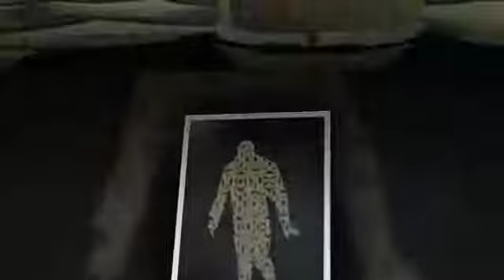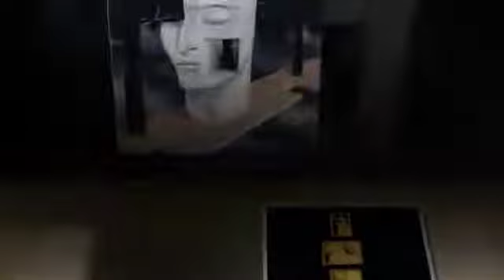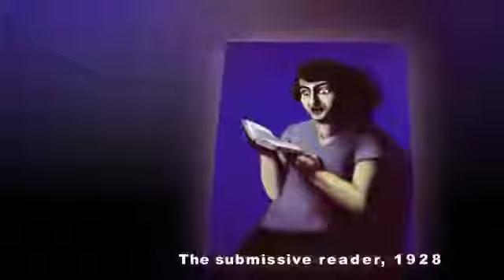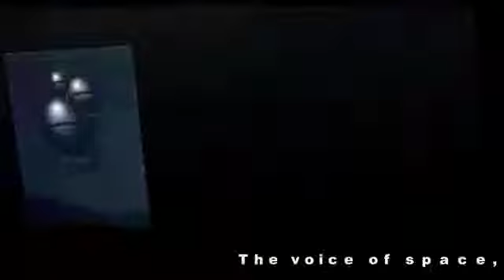Rene Magritte Surrealism Painter - Paris Years Paintings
A Belgian surrealist painter, Rene Magritte's witty and thought-provoking paintings sought to have viewers question their perceptions of reality, and become hypersensitive to the world around them. Magritte's mother was a suicidal woman, which led her husband, Magritte's father, to lock her up in her room. One day, she escaped, and was found down a nearby river dead, having drowned herself. According to legend, 13 year old Magritte was there when they retrieved the body from the river. As she was pulled from the water, her dress covered her face. This later became a theme in many of Magritte's paintings in the 1920's, portraying people with cloth covering their faces.

From 1926 to 1930 Rene Magritte was very productive, sometimes painting three canvases a week. He had just become under contract with Paul-Gustave Van Hecke who controlled "the majority of his output" in exchange for a monthly stipend. Not only did he start producing surrealist paintings and developing his mature style but he experimented with painting words on canvases. By the time he'd moved to Paris in 1927 Magritte painted a crude image of a pipe and labeled the painting La Pipe. The same year, 1927, Magritte published an essay entitled "Les Mots et Les Image" in which he points out by means of little sketches a number of relations between words and paintings. As a result, in his 1927 painting The Interpretation of Dreams Magritte began placing words in his paintings. This marks a period of about four years where he would produce over 40 paintings that used written words to provoke thought about the meaning of images and words.

Through creating common images and placing them in extreme contexts, Magritte sough to have his viewers question the ability of art to truly represent an object. In his paintings, he often played with the perception of an image and the fact that the painting of the image could never actually be the object. His artistic interpretations influenced many modern artists, including Andy Warhol, Jan Verdoodt and Jasper Johns. His art, which was especially popular during the 1960's, has also influenced numerous songs, movies, and books.